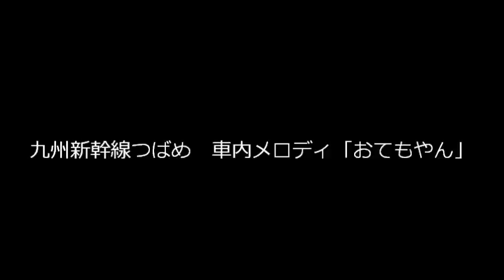九州新幹線つばめ 車内メロディ「おてもやん」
九州新幹線つばめ　熊本駅発車後に録音しました。